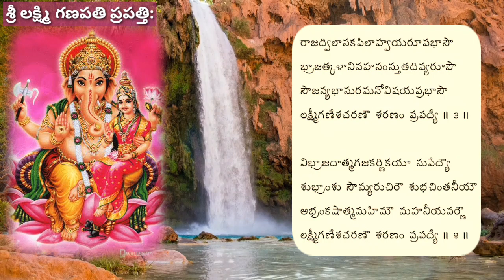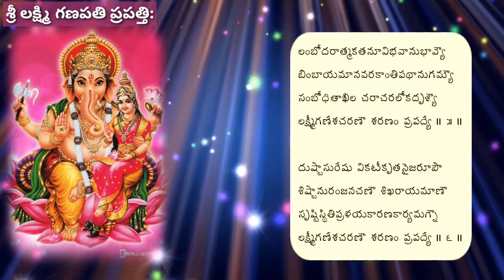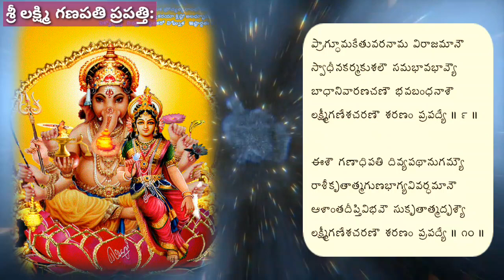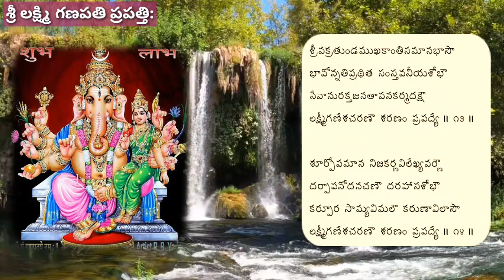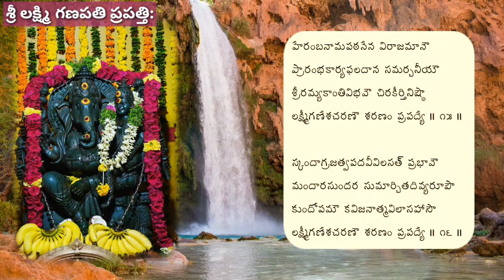Sri Laxmi Ganapathi prapathi/ శ్రీ లక్ష్మీ గణపతి ప్రపత్తి: